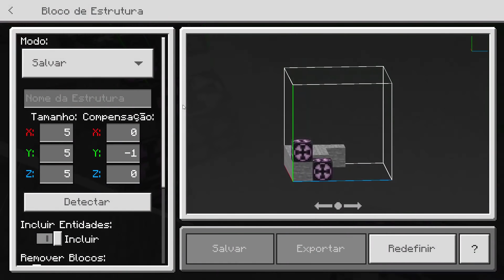COMO PEGAR 16 BLOCOS SECRETOS DO MINECRAFT (PE, PS4, XONE e Windows 10)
Descubra como conseguir os principais blocos secretos do Minecraft Bedrock Edition, entenda como usar comandos para conseguir eles e descubra quais as suas aplicações.

Entenda como pegar o raríssimo ovo de NPC, descubra como pegar o clássicos blocos secretos do Minecraft Bedrock Edition, veja como ter uma porta cortada pela metade e descubra como ter um bloco de água no Minecraft.